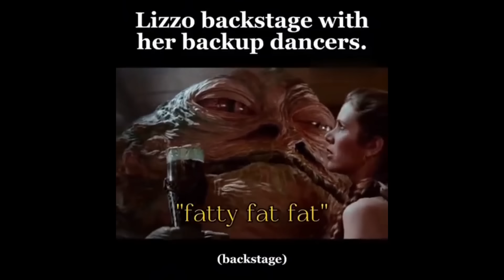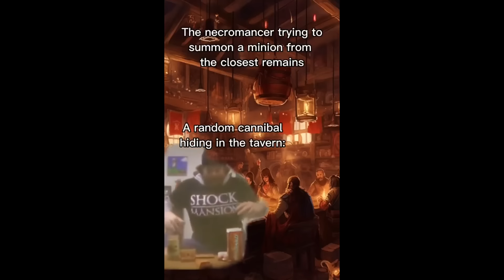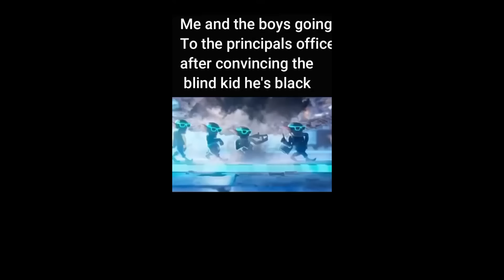Offensive Memes Compilation that if ylyl v64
Funny Memes Compilation that if ylyl #64

In Todays Compilation:
- Dank memes
- offensive memes
- dark memes
- reddit memes
- funny animals
- animal memes
- Unusual Memes
- Tiktok Memes
- Minecraft Memes